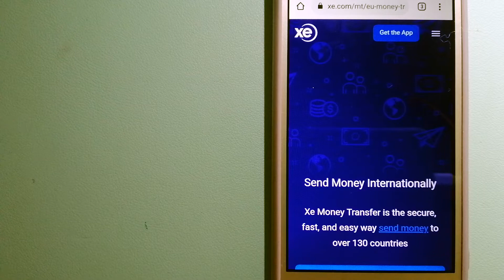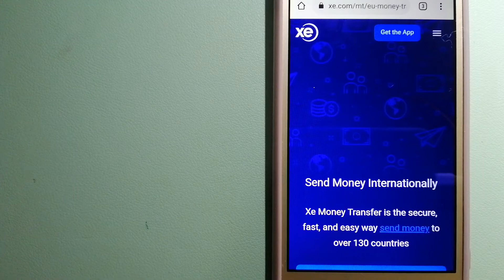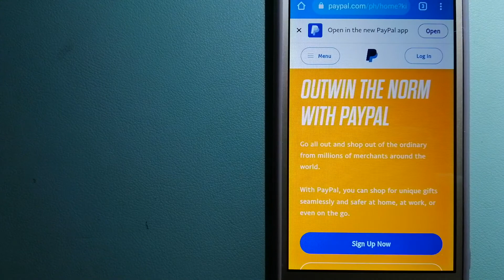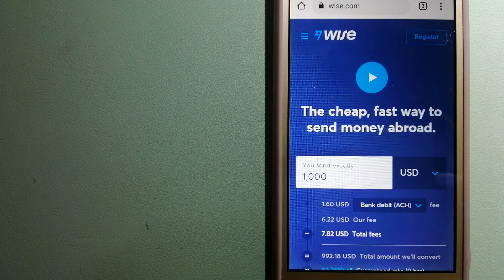🔴 How To Transfer Money Overseas From Qatar to Ghana🔴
Ghana (/ˈɡɑːnə/ (listen)), officially the Republic of Ghana, is a country in West Africa.[9] It abuts the Gulf of Guinea and the Atlantic Ocean to the south, sharing borders with the Ivory Coast in the west, Burkina Faso in the north, and Togo in the east.[10] Ghana covers an area of 238,535 km2 (92,099 sq mi), spanning diverse biomes that range from coastal savannas to tropical rain forests. With over 31 million people, Ghana is the second-most populous country in West Africa, after Nigeria.[11] The capital and largest city is Accra; other major cities are Kumasi, Tamale, and Sekondi-Takoradi.